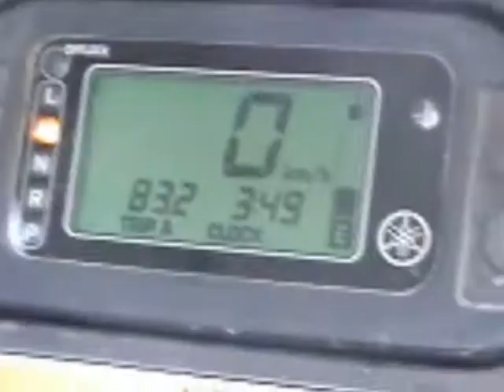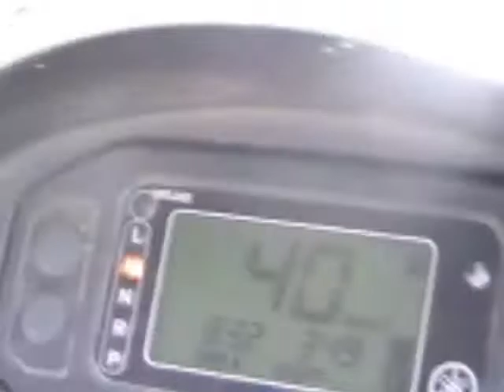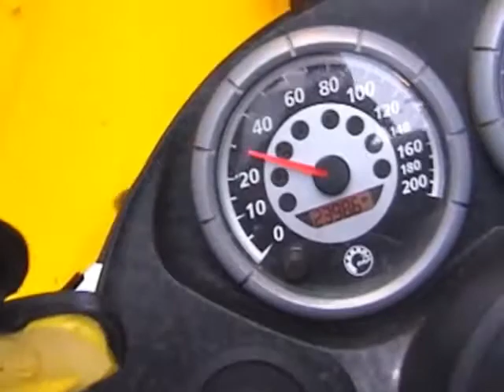Skidoo Mxz 550x Greatest Moments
My Greatest Moments throughout my 2 years on Youtube. Thank you to all my subscribes, camera people, and to the bands i feature throughout my videos.